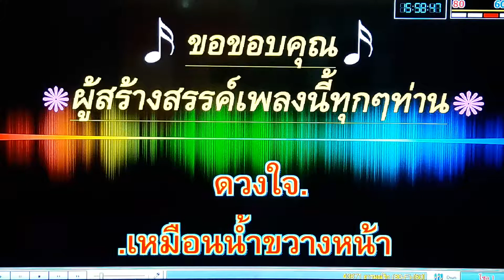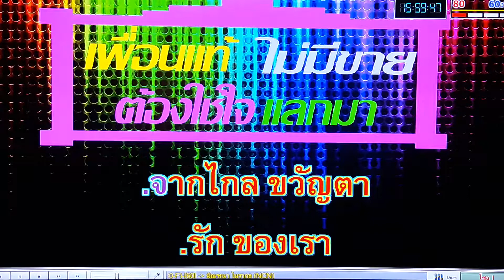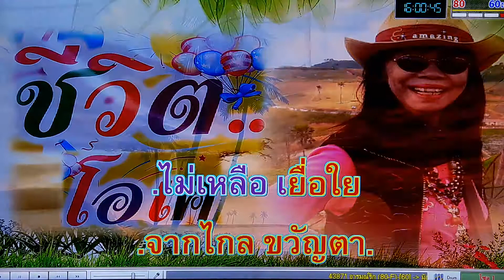อารมณ์รัก เดิม...มัณฑนา โมรากุล 22 กค 61 fb